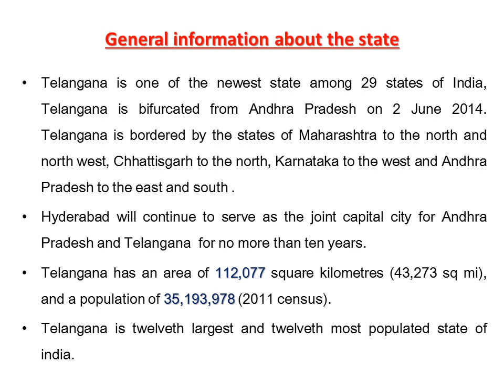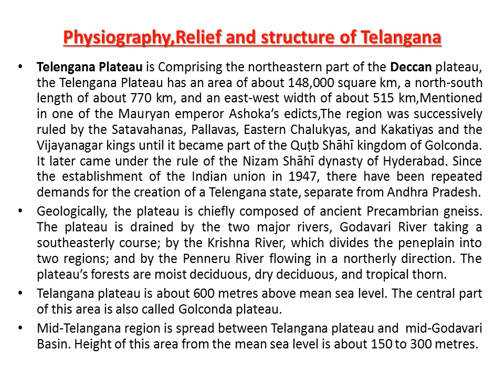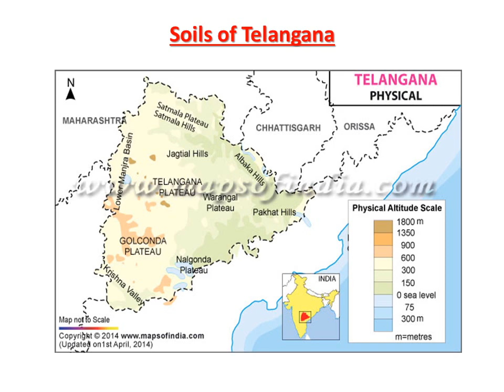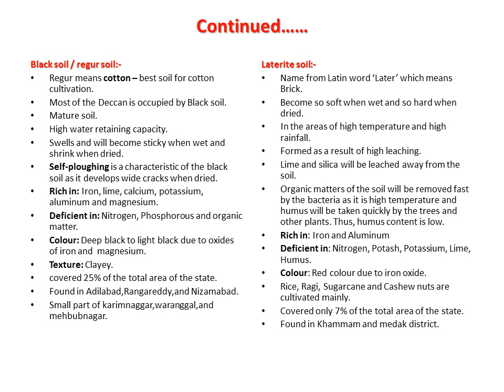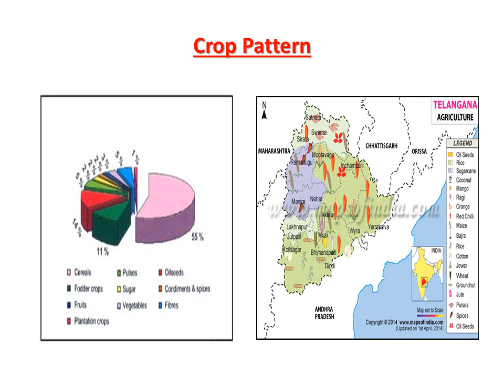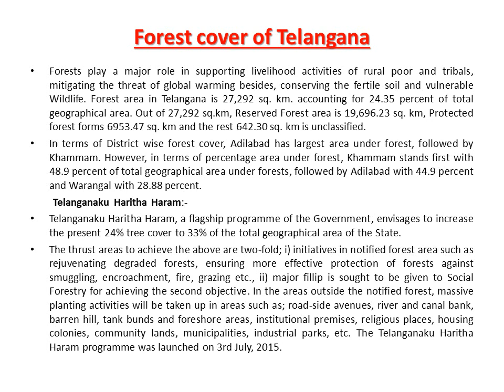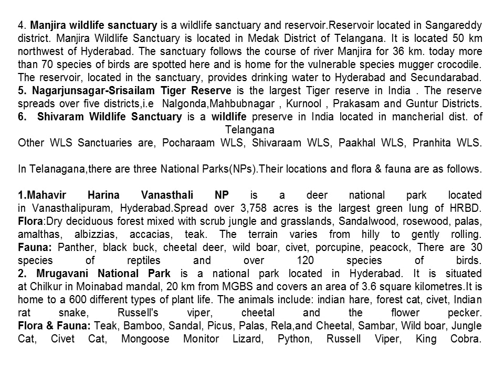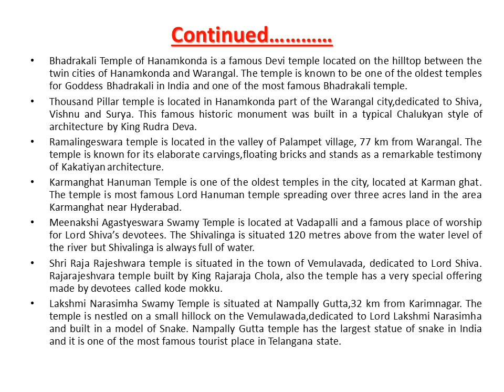Geography of Telangana in english for TSPSC Group Exams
Geography of Telangana for TSPSC Groups exams in english